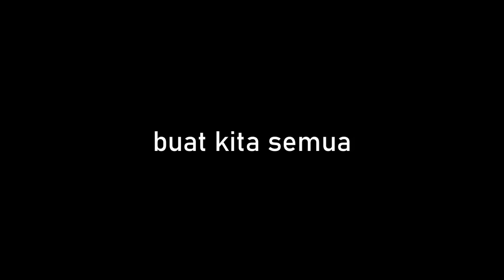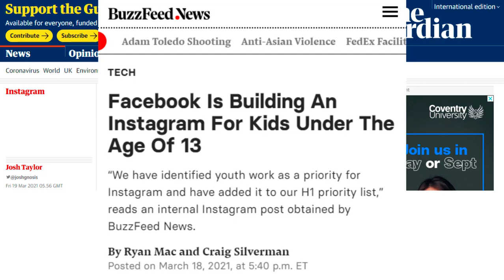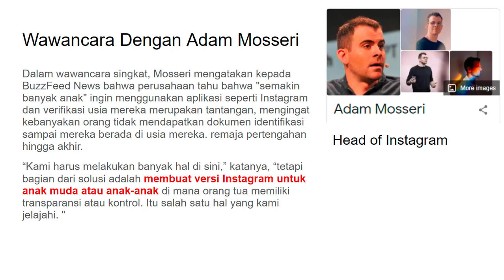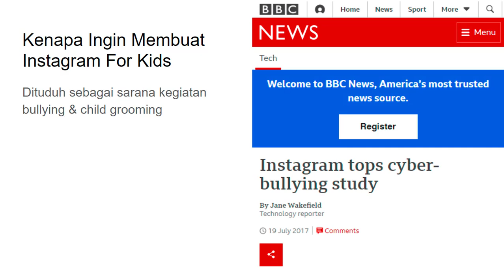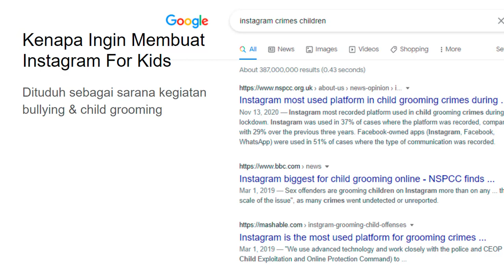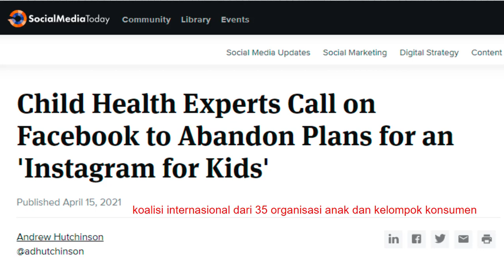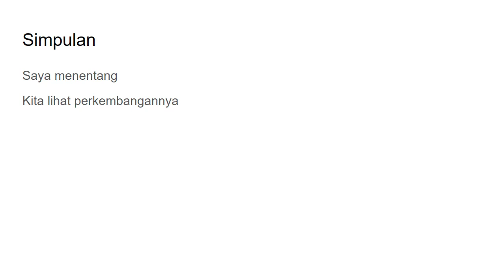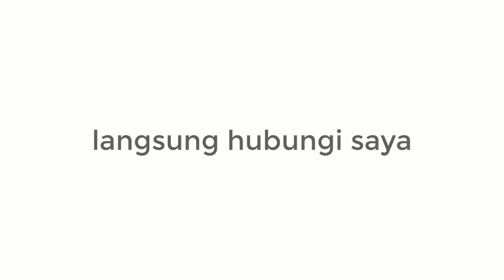Instagram For Kids, Baik Atau Buruk Bagi Kita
Facebook sedang mempertimbangkan versi junior dari aplikasi Instagram, yang ditujukan untuk mereka yang berusia di bawah 13 tahun.

Pakar kesehatan anak menyerukan Facebook untuk menghentikan rencana untuk merilis Instagram For Kids.

Bagaimana menurut anda sebagai marketer melihat berita ini?